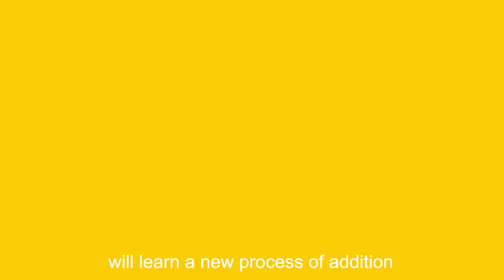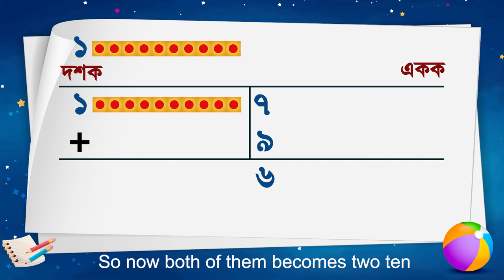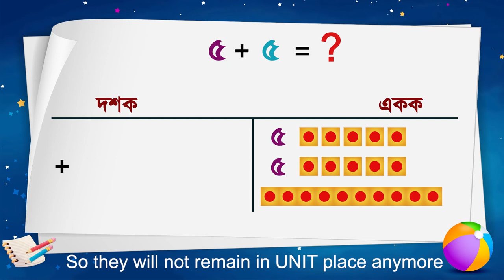Concept of carrying addition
Concept of carrying addition in Bengali